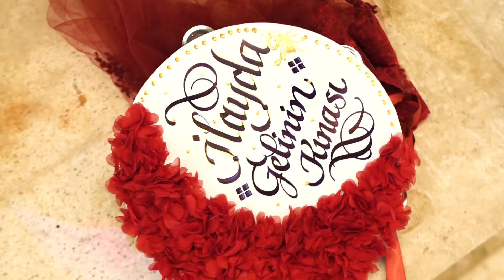Kına Klibi / Ankara kına çekimi / Gizem & Fatih / Kına gecesi / kına dansı / kına organizasyonu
Youtube Metinleri;